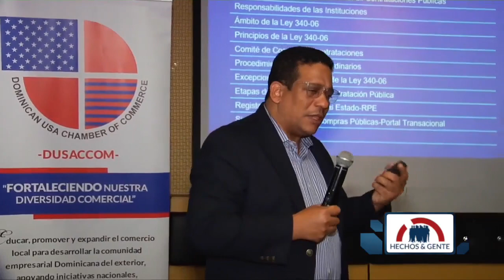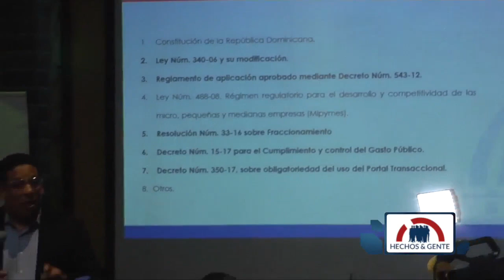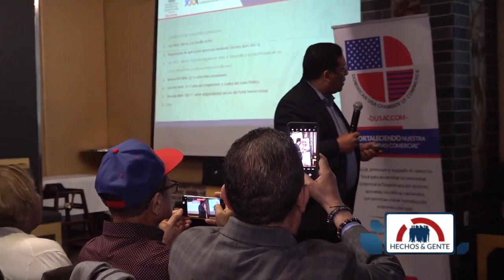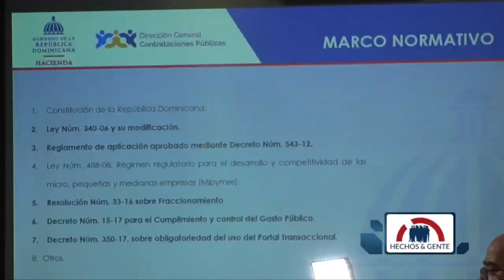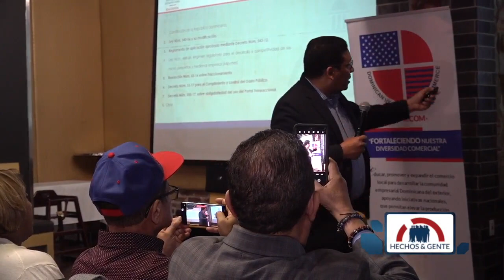Taller para ser proveedor del estado a través de la dirección de compras y contracciones de RD